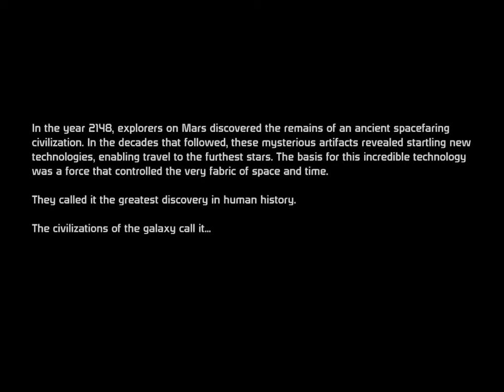[1] Mass Effect 1 w/Emulcifier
Mass Effect
What starts as a routine mission to an agrarian outpost quickly becomes the opening salvo in an epic war. As the newly appointed Executive Officer of the SSV Normandy, you'll assemble and lead an elite squad of heroes into battle after heart-pounding battle. Each decision you make will impact not only your fate, but the destiny of the entire galaxy in the Mass Effect trilogy.